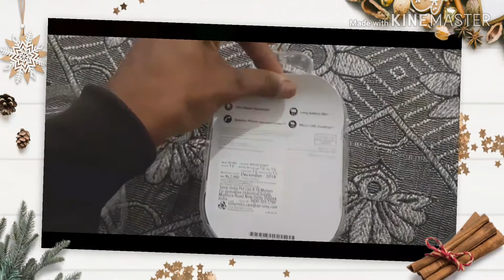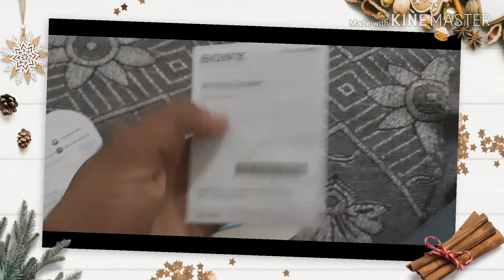Sony bluetooth speakers SRS XB 1 UNBOXING IN HINDI BY MONTY MANIK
M गजबण पानी ने चाली
Plz like and subscribe to my YouTube channel for more information and vedio About my YouTube channel Please like and subscribe to my YouTube channel for new vedio and much more
ॐॐॐॐॐ卐卐卐卐卐
FOR LATEST JOB AND NEW VEDIO
♤ Comedy
○ Travel $ Events
¤ People $ blogs
■ Science $ Technology
♡ music $ dj song 🎑
☆LATEST job information 🎖
• Entertainment 🎮
□ Educational vedio 🎓
♤ New bike $ TRACTOR ♡♡♡♡♡♡
Also follow on social accounts .
Also a my shop shree BALA JI cctv CAMERAS MODIPURAM meerut
Om namo naryan om namo naryan om namo naryan om namo naryan om namo naryan
Jai shree ram jai shree ram ram jai shree ram jai shree ram jai shree ram vande matram vande matram vande matram bhart mata ki jai ho
SOME SLOGANS BY MONTY MANIK
बेटी बचाओ बेटी पढ़ाओ एक आदर्श मां-बाप kahlao

■Beti nahin hai koi bojh tum apni yah badlo soch
खुले आसमान की ऊंची उड़ान है बेटी और मां-बाप का करो और सम्मान है बेटी धन्यवाद
● मां नहीं
तो बेटी नहीं
बेटी नहीं
तो बेटा नहीं

● आपकी लालसा है बेकार बिना बेटी ना चले संसार
■ बेटी को जो दे पहचान वही माता-पिता है महान अगर बेटा सान है तो बेटी आन है

■ बेटी को मरवा ओगे तो दुल्हन कहां से लाओगे
●जहां बेटियां पड़ेगी वहां विकास भी बढ़ेगा
●नारी है नारायणी नारी ही परिवार की में कल्याणी
*🚩जय श्री राम🚩जय श्री राम🚩जय श्री राम🚩जय श्री राम🚩जय श्री राम🚩जय श्री राम🚩जय श्री राम🚩जय श्री राम🚩जय श्री राम🚩जय श्री राम🚩जय श्री राम🚩जय श्री राम🚩जय श्री राम🚩जय श्री राम🚩जय श्री राम🚩जय श्री राम🚩जय श्री राम🚩जय श्री राम🚩जय श्री राम🚩जय श्री राम🚩जय श्री राम🚩जय श्री राम🚩जय श्री राम🚩जय श्री राम🚩जय श्री राम🚩जय श्री राम🚩
SHUBHAM prajapati
MONTY MANIK